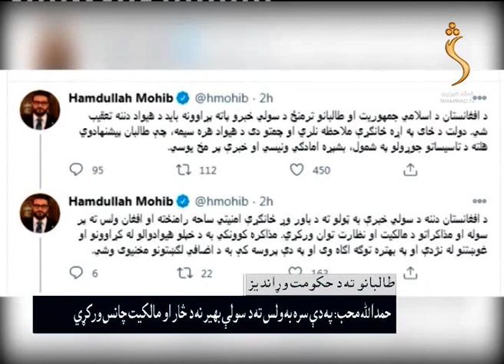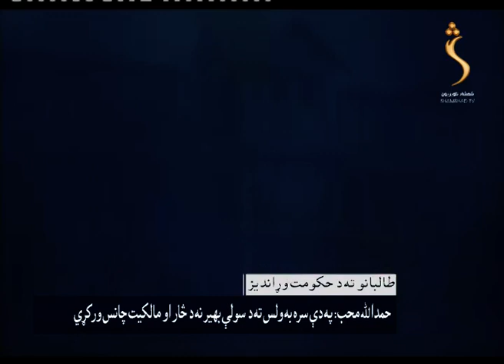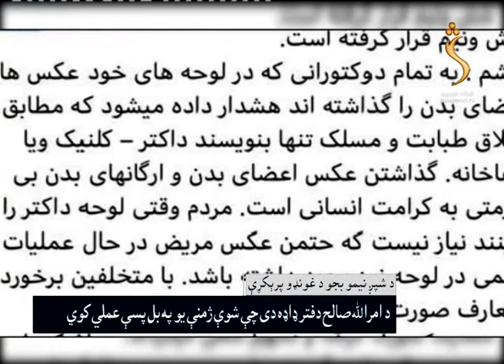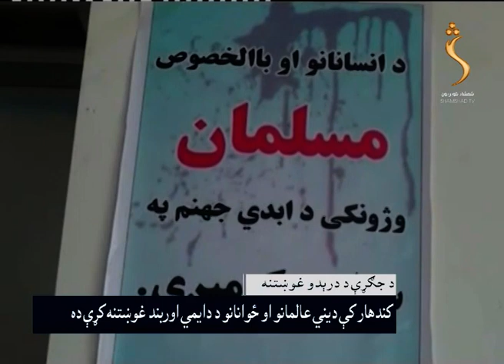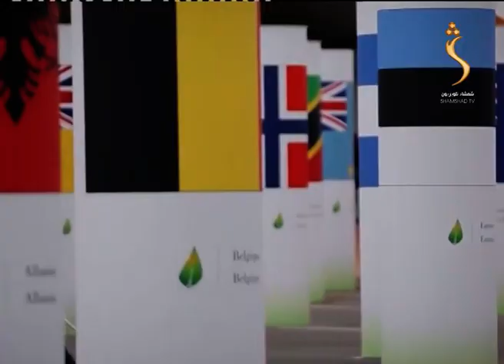Shamshad News- 12.12.2020 | پښتو07 خبري ټولګه - پر کابل ښار راکټي بریدونه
Satellite: Yahsat 52.5E
Downlink Frequency: 12015 MHz
Symbol Rate: 27500 MS
DVBS2/8PSK
Polarization: Horizontal
FEC: 3/4